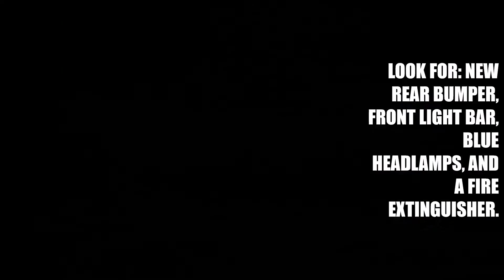Element Enduro Trailwalker-Cold Creek Run 19 outside/frozen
Just a quick video showing my new light bar, blue headlamps, rear bumper, and fire extinguisher. It was 19 degrees and the creek was frozen solid. The truck performed ok, but the tires had no grip due to the cold. I had the wifys car in for service and took the truck along for the wait, lol.